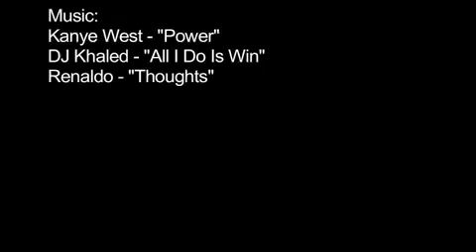MEAC/SWAC Challenge 2010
The MEAC/SWAC Challenge 2010 was a weekend to remember. The football was great, the bands were fantastic and Disney was the perfect place to spend the weekend.